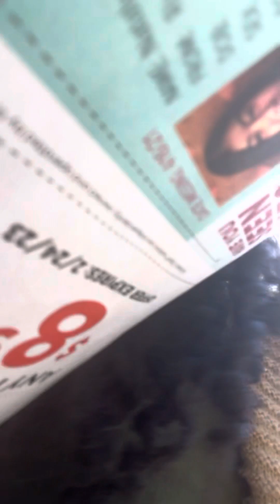Mary make ya Clean